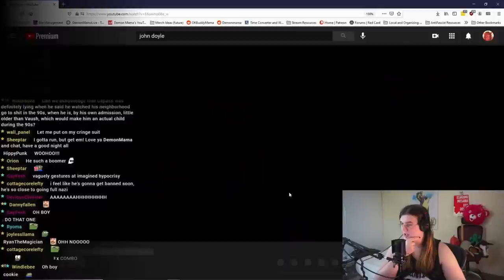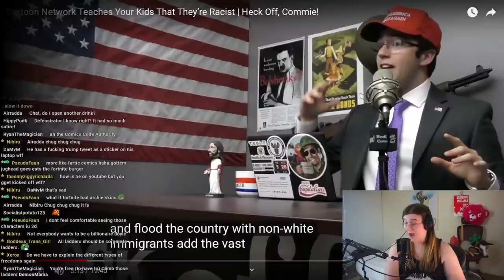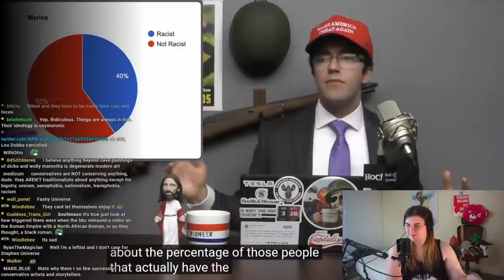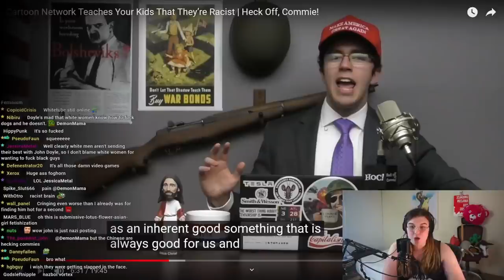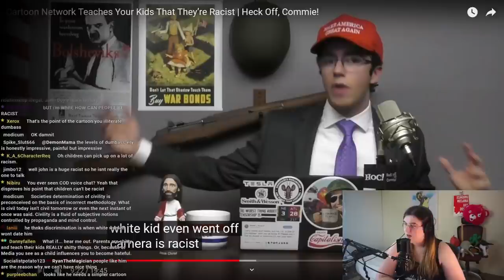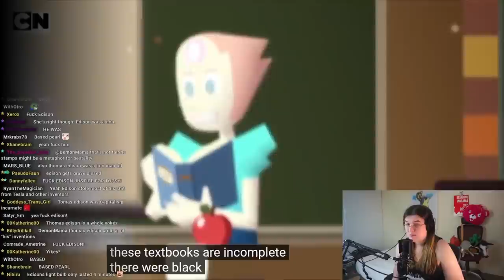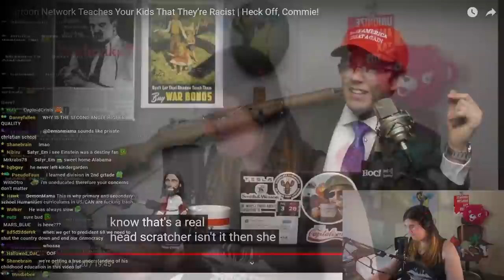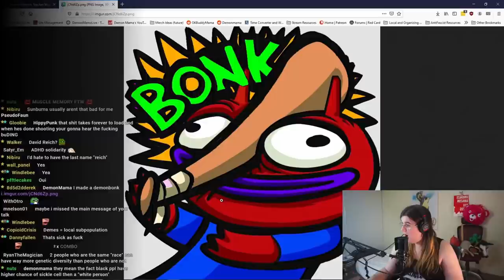Loses His Mind Over Cartoon, Mama Reacts!